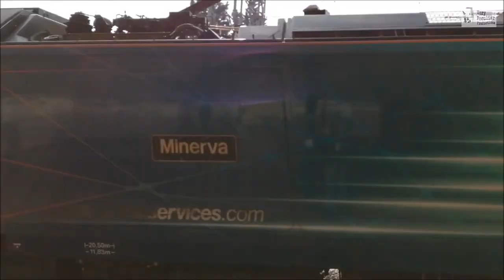AN INTERESTING LUNCHTIME AT RUGBY STATION (with "Flying Scotsman", Class 50s and more!) 2022 03 25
All footage recorded between approximately 12:00-14:00 on Friday 25th March 2022. Other motive power besides "Flying Scotsman"  and Class 50 seen in the video includes Classes 57, 66, 86, 88, 90, 350 and 390.